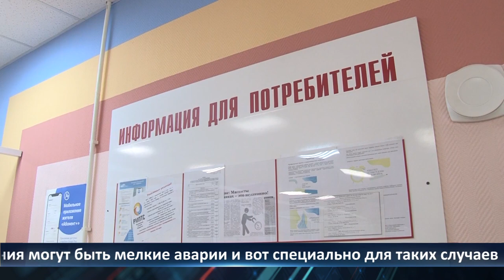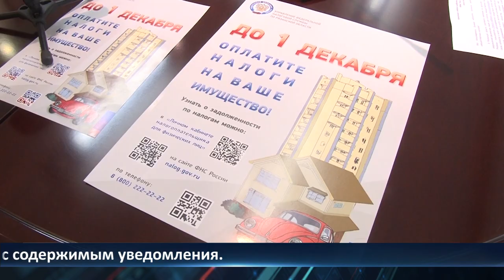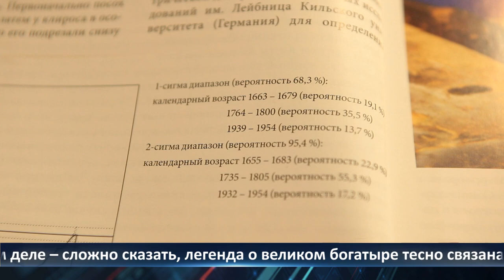Неделя Города - новости Рязани 23.09.2022